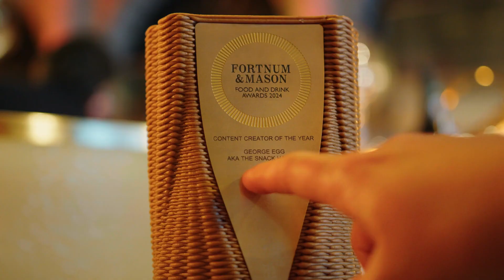Fortnum & Mason, Food and Drink Awards 2024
The 12th annual Fortnum & Mason Food and Drink Awards champion the achievements of the UK's current and emerging writers, publishers, photographers, broadcasters, content creators and personalities who encourage us to enjoy, experience and broaden our appreciation of food and drink through their work.